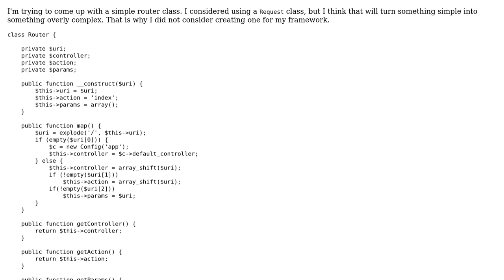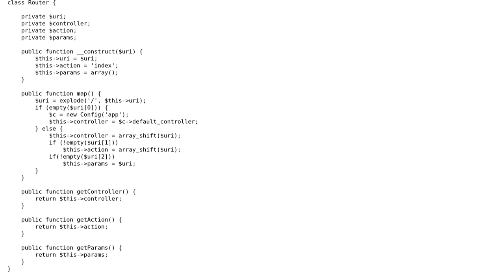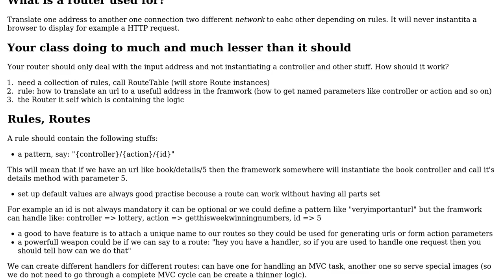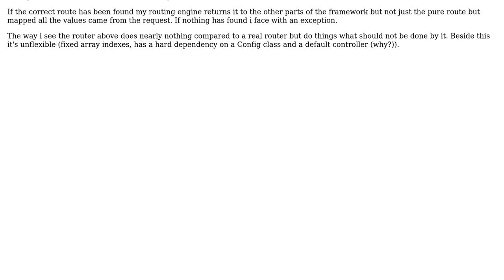Router Class In a Lightweight MVC Boilerplate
With thanks & praise to God, and with thanks to the many people who have made this project possible! | Content (except music & images) licensed under CC BY-SA | Music | Images & others | With thanks to user RubberDuck user Peter Kiss user Joey Hipolito and the Stack Exchange Network Trademarks are property of their respective owners. You are responsible for your own actions.